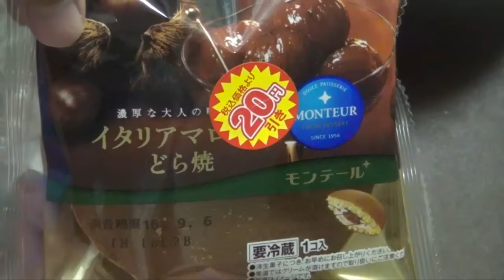どら焼きでフレンチトーストを作ったらとんでもない逸品ができた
アドバイスするとしたら卵の調味液は通常のフレンチトーストを作る要領の甘さにすると、あんこの甘さがプラスされてかなりごってりとするので、大分控えめで結構です
この食感は是非ともお試し下さい！
【サブチャンネル：D-channel2】